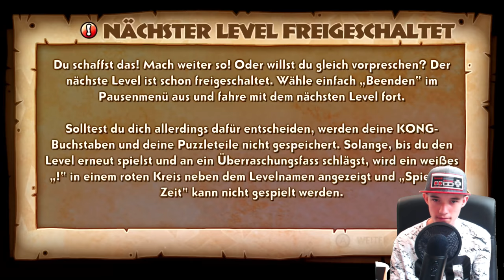Artikel 13-Bald keine Let's Plays mehr?! | 🍌Donkey Kong Country: Tropical Freeze #23 [DE]/[1440p60]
Artikel 13 - Bald keine Let's Plays mehr?! | 🍌Donkey Kong Country: Tropical Freeze #23 [ Deutsch ♦ German ♦ Blind  ♦ Nintendo Switch Version  ♦ 1440p @60FPS ]

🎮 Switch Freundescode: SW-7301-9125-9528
🎮 Nintendo 2DS Freundescode: 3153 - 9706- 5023
🎮 Wii U Freundescode: Spitzknoll

☞ Schnittprogramm: Adobe Premiere Pro CC 2017
☞ Designprogramm: Adobe Photoshop CC 2017
☞ Renderprogramm: Adobe Media Encoder CC 2017
☞ Audioprogramm: Adobe Audition CC 2017